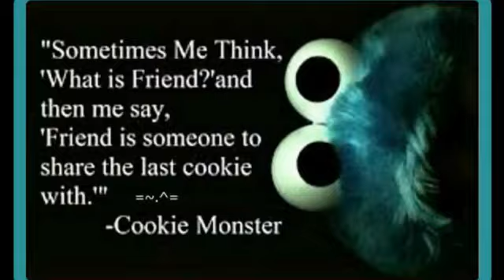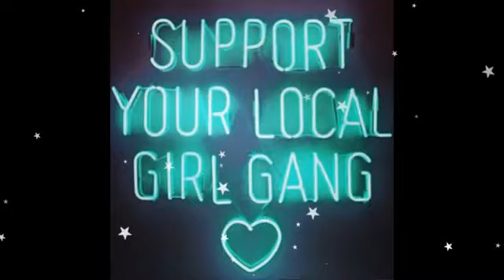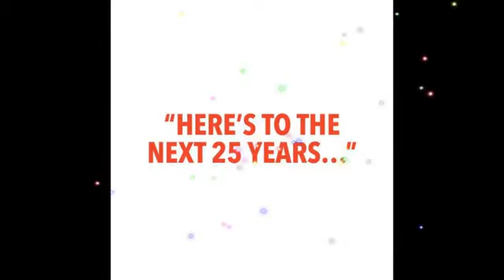Xmas Beaver Bash 2018. 25th Anniversary